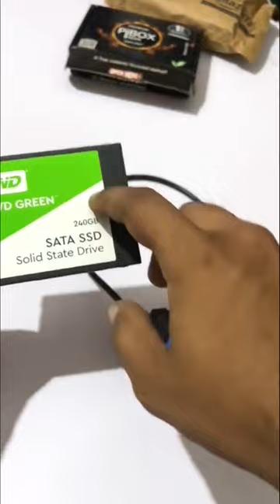Convert internal SSD and HDD to external USB drive | Sata to USB 3.0 adapter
Convert internal SSD and HDD to external USB drive | Connect to mobile